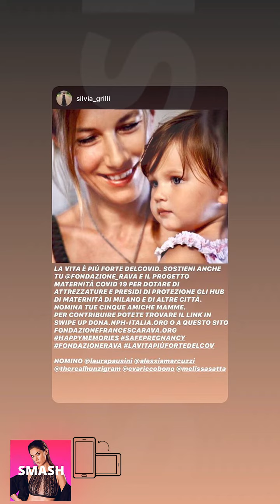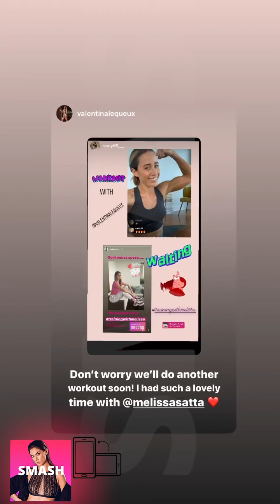MELISSA SATTA NUOVE INSTAGRAM STORIES!